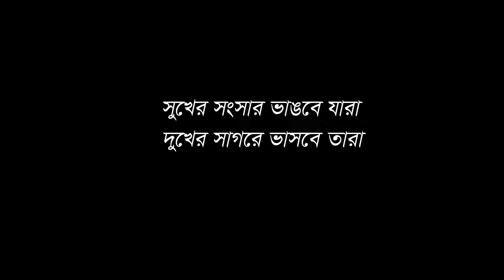কারো সংসার ভেঙে কেউ সুখী হতে পারে না যেমন কর্ম তেমন ফল | শেষ পর্ব||Educational story new Natok 2024